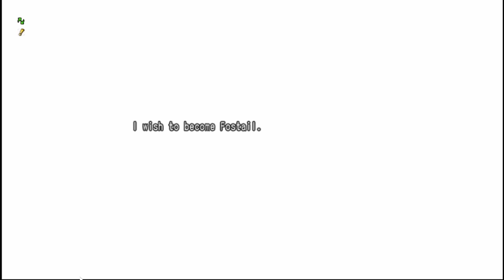Dragon Quest X Online Purple Key Emblem from City of Megistris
Dragon Quest X Online
Its time to get the Purple Key Emblem from the City of Megistris.
When you enter this city, you will need to make your way to the castle for everything to start.  From there you will go to the throne room to see the king then you will go to the Windmill in Windmill Way.  Once you are done at the top of the windmill you will head back to the throne room.  You will get another scene when you try to leave the castle, and then you will need to go to the Wrinkle Region.  The quickest way would be to start from the Town of Orphea;  Head into Orphea Region West and all the way south to Wrinkle Region.  From here you will go to the second floor of Queen Alwa's Villa Ruins and through the door to get some more story content.   Now, head back to the Castle, but this time go to the Prince's Room where you will see even more story content.  Run to the Windmill, fight a boss, go back to the throne room, and collet your reward.